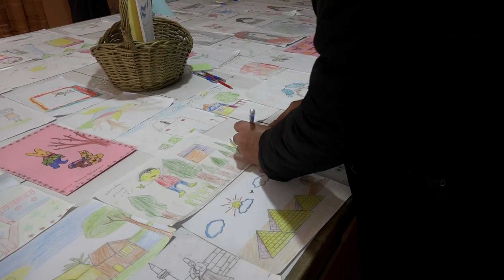فعالية للرسم في عفرين تظهر تعافياً نسبياً لدى الأطفال من آثار الحرب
بهدف اكتشاف مواهبهم ودعم قدراتهم وخلق جو أفضل للإبداع، أقامت مؤسسة شبابِ التغيير بالتعاون مع اتحاد نسائم سوريا في مدينة عفرين مسابقة للرسم تحت عنوان "الرسام الموهوب" وذلك بمشاركة ثلاثمئة طالب وطالبة من مدارس المنطقة.